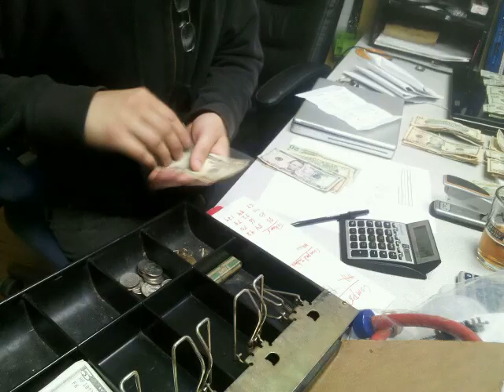Drakes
Description: It's me, Bryan, a humble volunteer pouring out Imperial IPA to teachers and beer lovers at Drake's Brewery in San Leandro. With me is my homie J to the R.